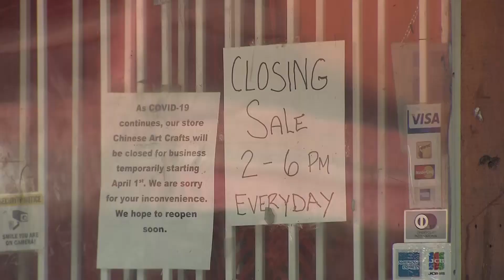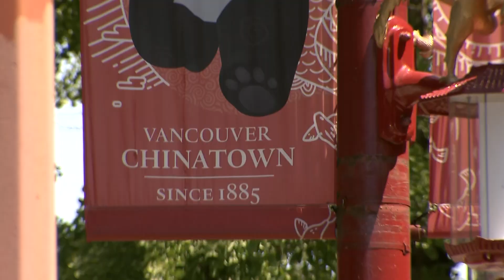In Their Own Words: Vancouver’s deputy police chief affected by rise in anti-Asian hate crimes